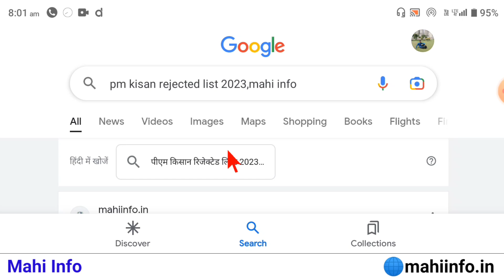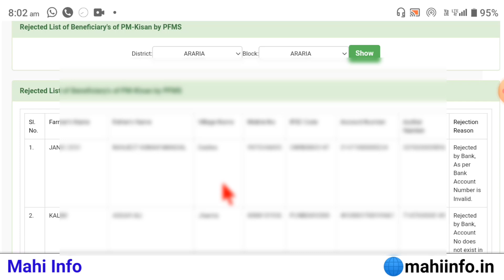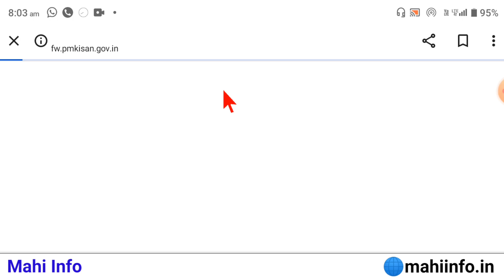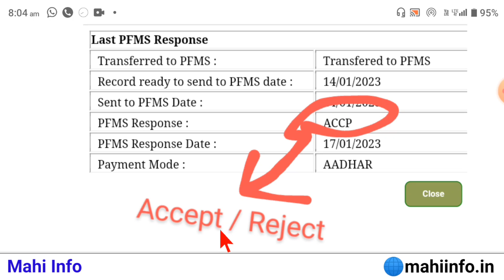PM Kisan Samman Nidhi Yojana Rejected List 2023 || PM Kisan Reject List Name Kaise Check Kare